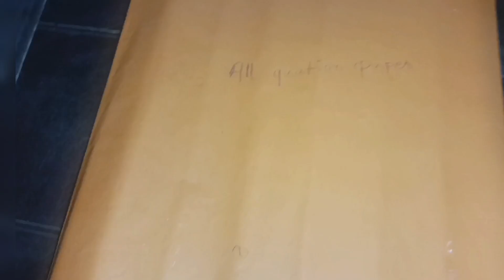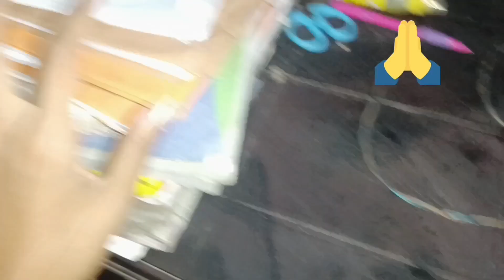22000 চাকৰিৰ বাবে কি pohise আপুনি,,? 🤔ঘৰতে বনোৱা kismis🥰 @WakeupKrishna339 jobs assam //